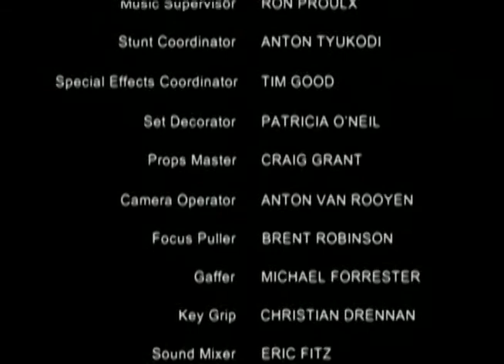Time's up! - In a Heartbeat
It’s time for Jamie to decide if he’s going to stay on the squad; the EMTs risk their lives in a dramatic rescue.